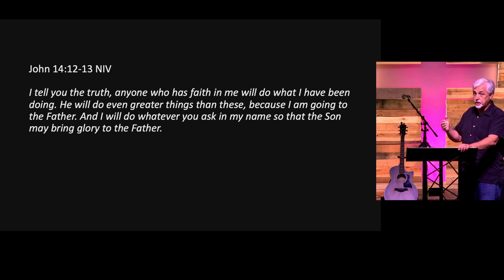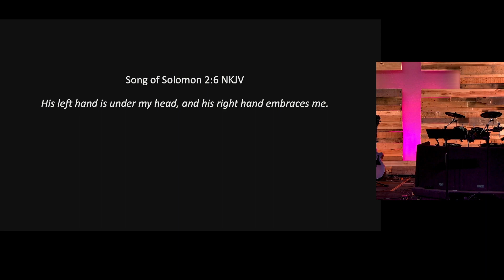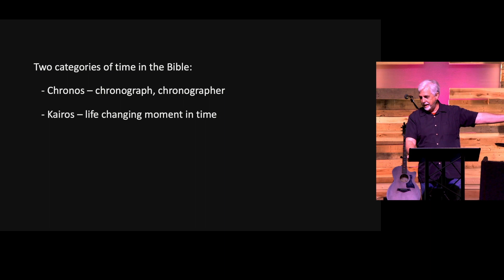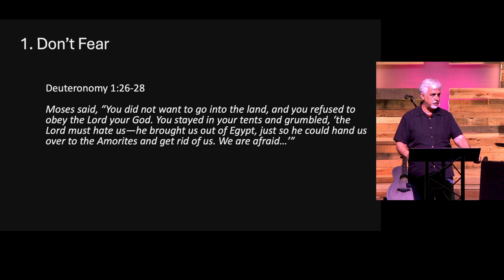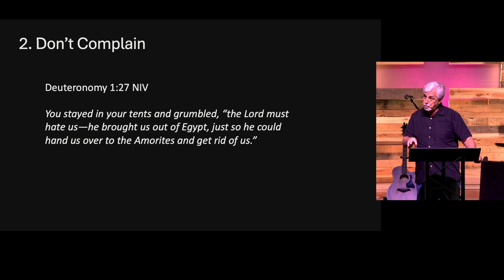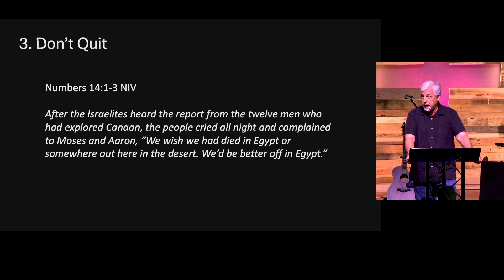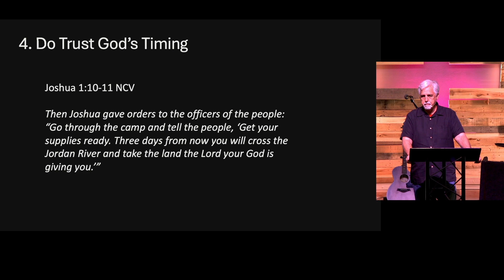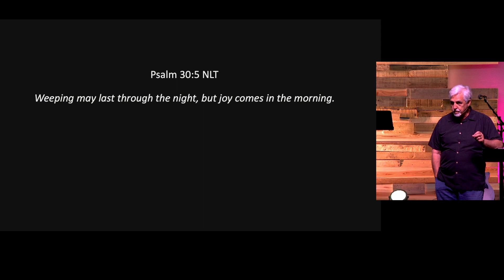Just in Time Faith | Dr. Jim Wall